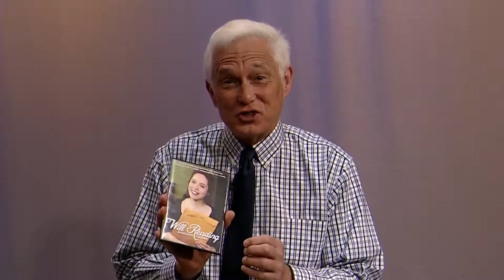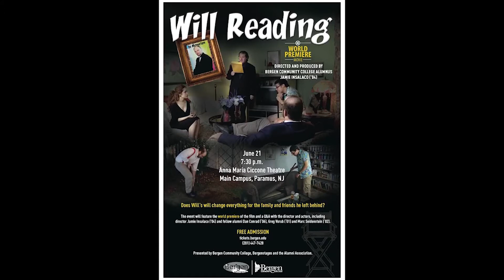Writer/Director Jamie Insalaco interviewed on Bergen Stages (Independent Film)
Excerpts from an interview with Will Reading’s Writer/Director/Producer/etc. Jamie Insalaco on Bergen Stages, hosted by James Bumgardner.

In the tradition of Clue (the movie) and The Simpsons comes WILL READING, an indie film made on a micro budget that tells the story of tough financial times in a one night dinner party that gets out of hand!  With comedic dialogue inspired by the movie's New Jersey roots (think Kevin Smith), fight scenes, thrilling suspense, epic drama and a show stopping musical number, this movie has just about everything!

Starring Katie Weigl, Dan Conrad, Greg Vorob, Marc Seidenstein and Jamie Insalaco (also writes, directs, edits, etc).